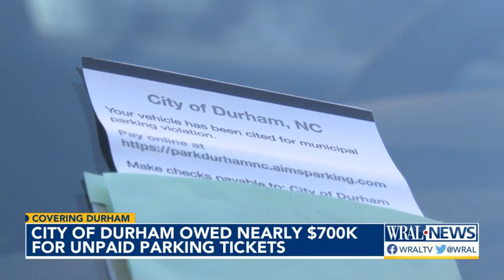Locals owe Durham nearly $700,000 in unpaid parking tickets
People are not paying their parking tickets in Durham - and it's costing the city a lot of money.